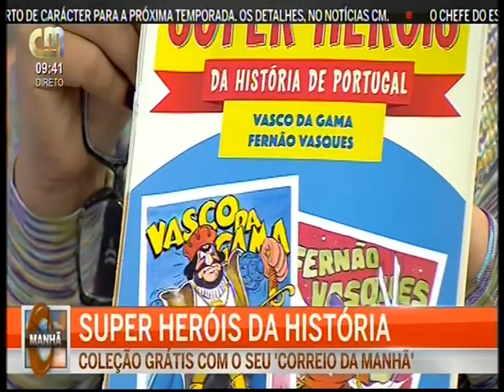Super Herois de Portugal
Entrevista no Correio da Manhã com AGA. Fasciculos ao Sábado e Domingo têm as historias da grande Banda Desenhada de Artur Correia.
kaidkostas productions